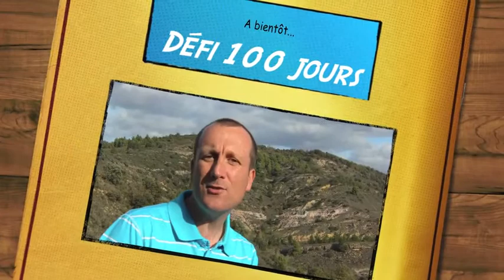D100J Saison1 - Ma santé, Capsule n° 5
Pour celles et ceux qui découvrent ce programme et qui ne me connaissent pas encore, sachez que c'est au début du mois de juillet 2011 que j'ai rejoins sur internet la communauté du défi des 100 jours. Dans cette nouvelle vidéo, je vais vous livrer CE QUE JE SUIS aujourd'hui du point de vue de ma santé. N'hésitez pas à réagir en déposant tous vos commentaires, toutes vos remarques, ici-même, en bas de cette vidéo. Comme promis, Voici donc la cinquième capsule vidéo de mon défi des 100 jours intitulé :  MA SANTE, un document exceptionnel que je vous invite à découvrir maintenant. A bientôt et merci pour vos commentaires...